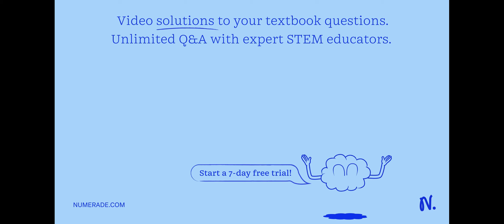Which of the following is a homogeneous mixture? Chicken noodle soup Lemon-flavored water Ketchup S…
Which of the following is a homogeneous mixture? Chicken noodle soup Lemon-flavored water Ketchup Stuffed mushrooms